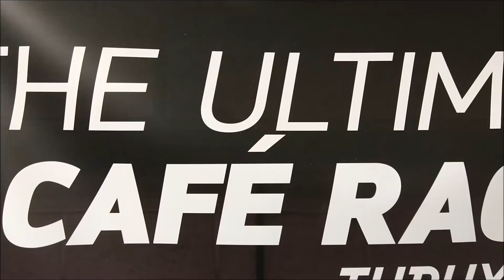Welcome to the Flat Cap Cafe Racer channel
Just a brief overview of what this channel will be about.

The legacy videos come from my "JustDad" channel.  Because of all the copyrighted material on that channel this channel was started. The 200+ previously recorded videos will remain on the "JustDad" channel see comments for link to that channel.

I will be recording new content material starting in June but the first release of new material will NOT be until Sept 3rd on this channel as I am waiting for a new computer and software.